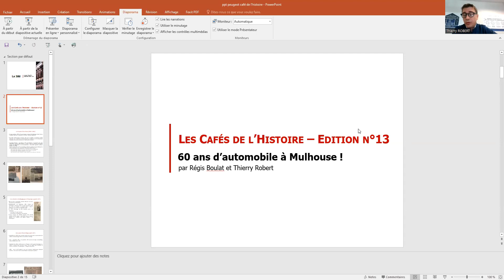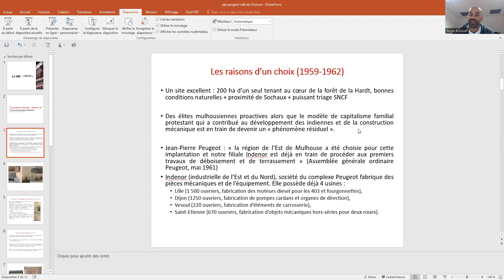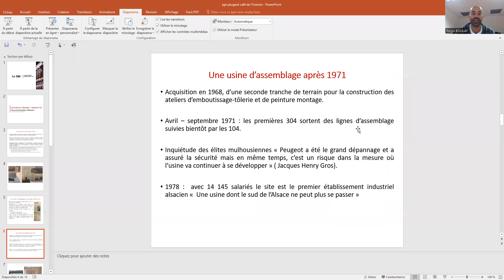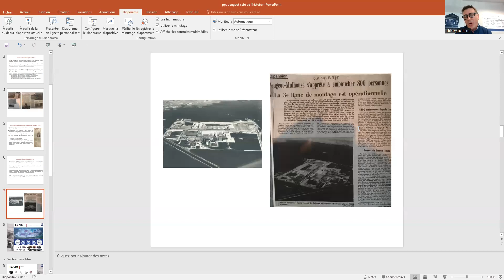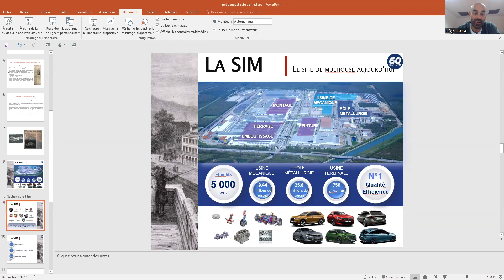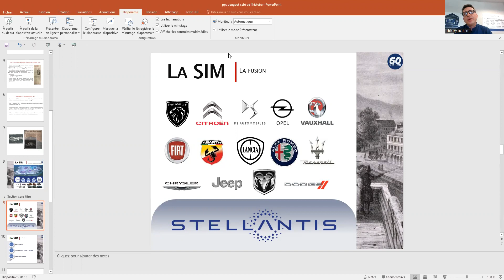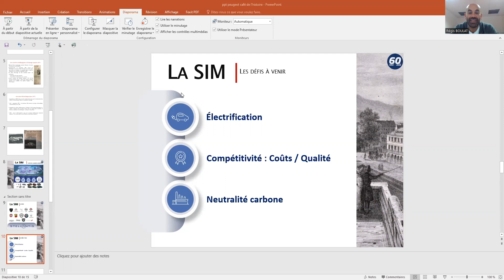13ème Café de l'histoire - Les 60 ans de Stellantis à Mulhouse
La SIM et son groupe de travail « Histoire » ont le plaisir de vous faire découvrir la 13ème édition des « Cafés de l’Histoire » qui s'est tenue visio-conférence le jeudi 9 juin sur le thème « 60 ans d'automobile à Mulhouse ! »

Régis Boulat, maitre de conférences en histoire économique contemporaine à l’UHA, et Thierry Robert, directeur du pôle Stellantis à Mulhouse vous racontent l’histoire de cette implantation d'hier à aujourd'hui, le tout en seulement 30 minutes chrono !